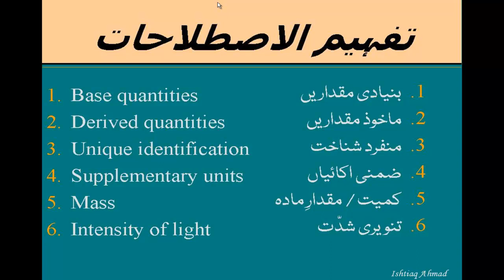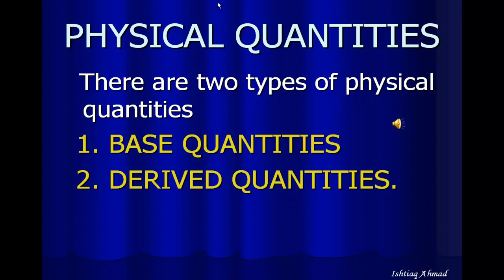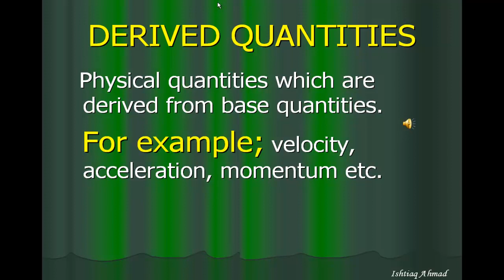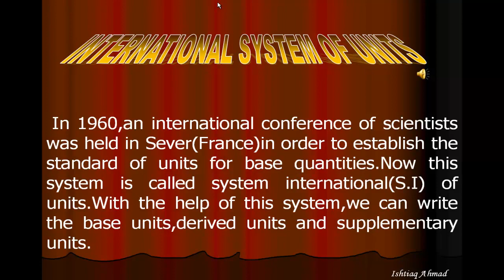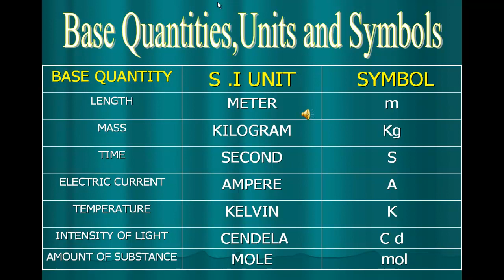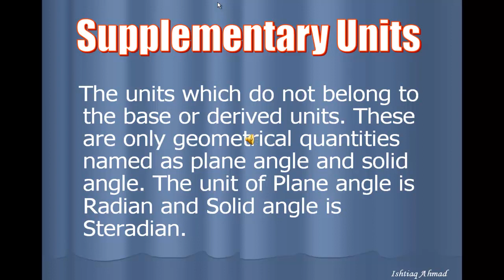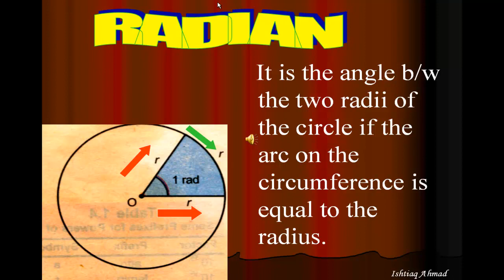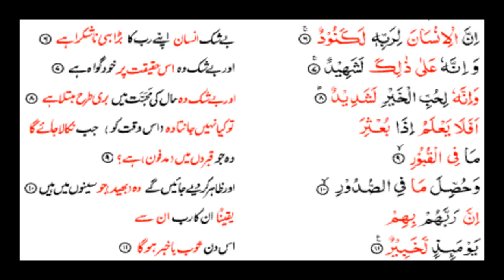Physics Matric Chap1 Measurements Urdu2